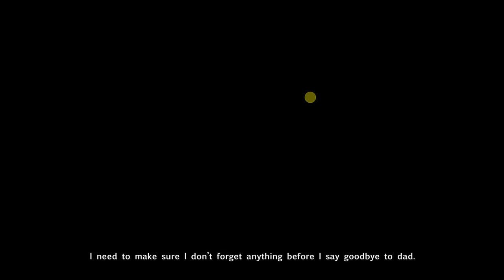Slap Village - Chapter 1: Reality Slap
Slap Village is a point and click adventure game inspired by the classics of this genre merging the topics of the Wild West with nowadays concepts.